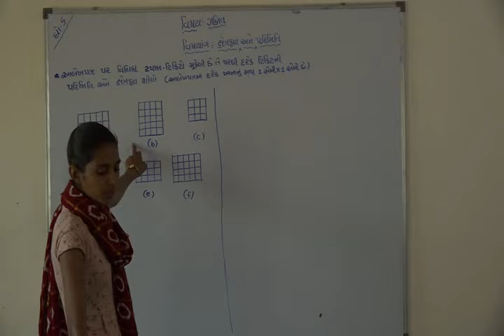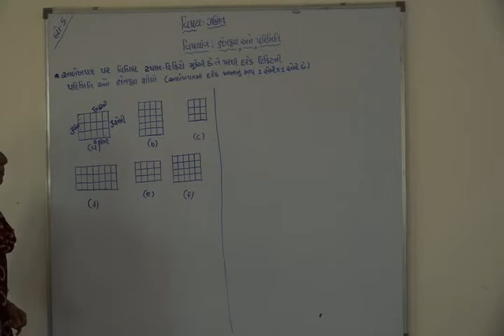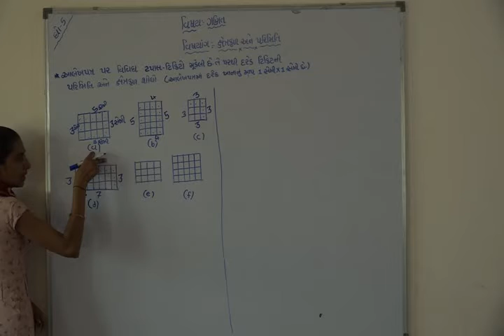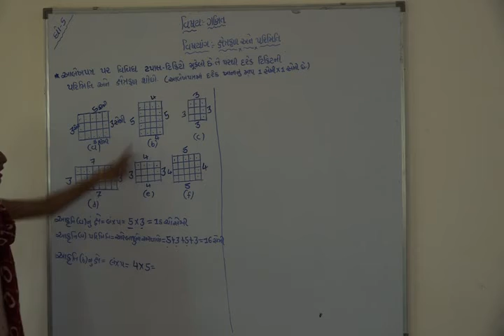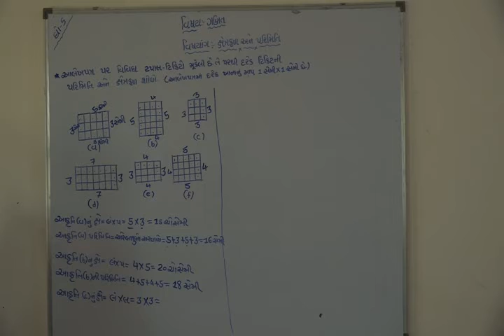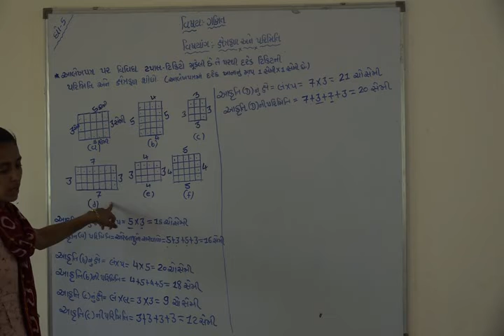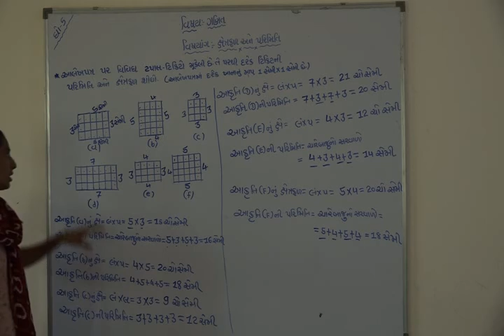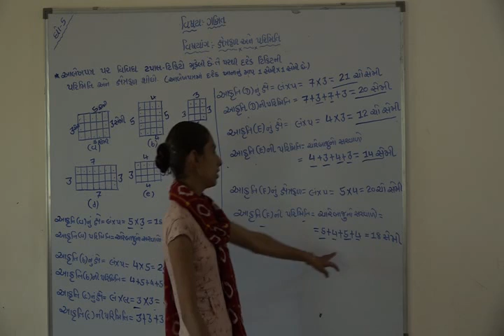Shree Adarsh Primary School,Bhabhar